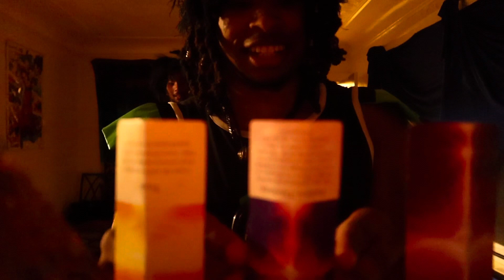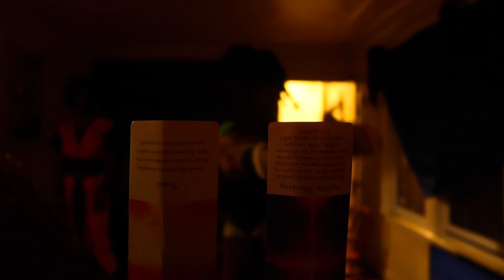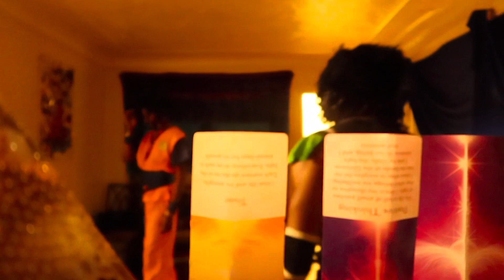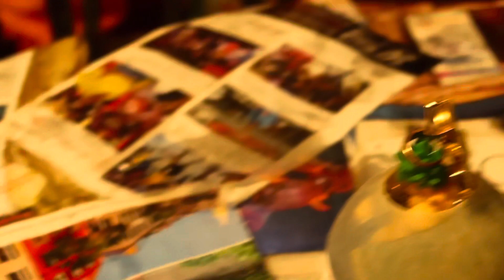Practicing Telekinesis, Building Are Chi & Super Sayin Training. 🧘🏾‍♂️👁️🪬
Come Training With Us Detroit MI📍 Based
Time For The Goddess To Unite. Go Follow Goku On Instagram The One I Tagged In The Video. Time For The Gods & Goddess To Rise & Come Together This Is Video Proof… Peace ☮️, Love ❤️, Light 💡 & Healing ❤️‍🩹…

Don’t Own Rights To This Music YouTube… 🚫